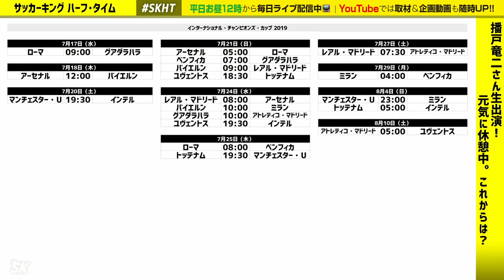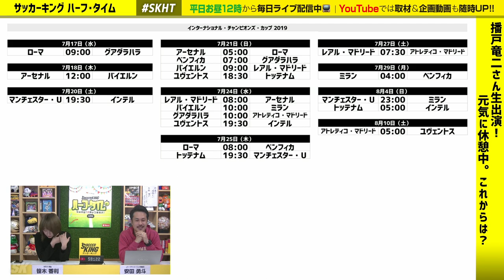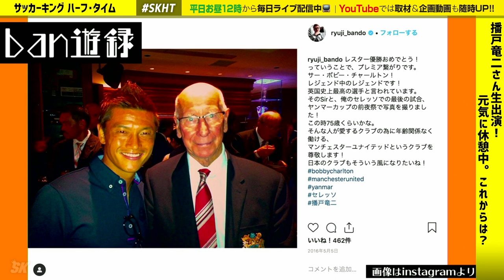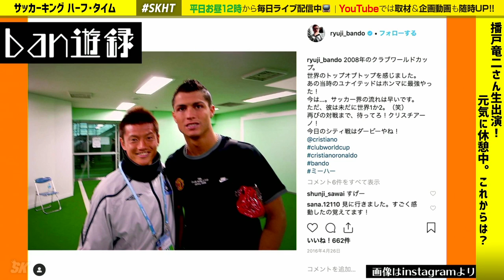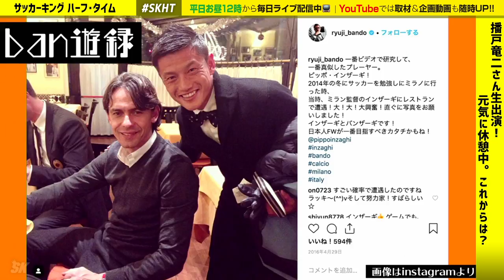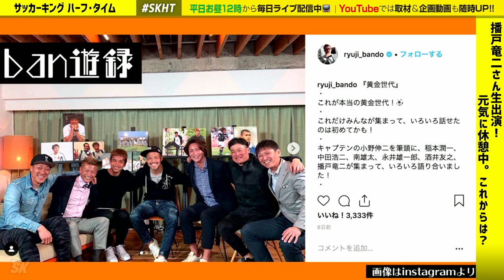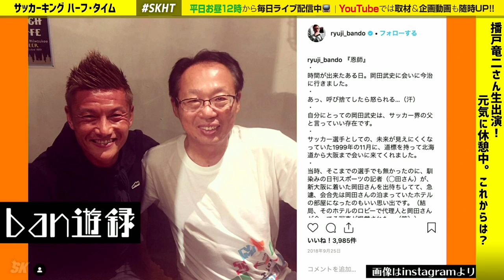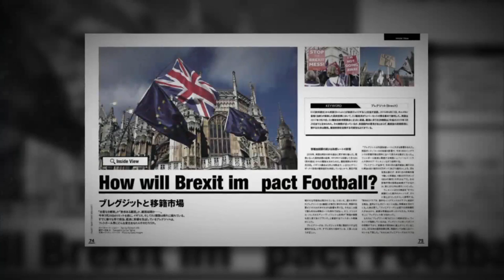"休憩中"の播戸竜二、これまでとこれから｜SKHT 2019.03.28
3月28日（木）12時のサッカーキング ハーフ・タイム（SKHT）は、昨季限りでプロサッカー選手の"休憩"を発表した播戸竜二さんが生出演！

FC琉球のJ3優勝を見届けて、一旦スパイクを脱ぎ、現在はサッカー解説などで活躍されている播戸竜二さんにこれまでのキャリアとこれからのサッカーとの関わり方についてたっぷりとうかがいます！
話し上手な播戸さんと話し尽くす1時間。
興味深い写真が多数UPされているInstagramアカウントについてもお話頂く予定です！

・ゲスト：播戸竜二
・MC：笹木香利
アシスタント：安田勇斗